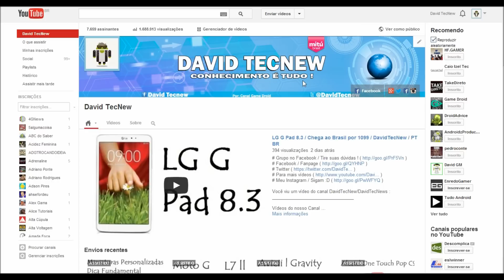WhatsApp com 430 milhões de usuários / Notícias Rápidas / DavidTecNew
Brasil / Portugal / Língua Portuguesa / DavidTecNew

Parceiros visitem /

A empresa emprega 50 pessoas, 25 engenheiros e 20 dedicados apenas ao suporte aos clientes.
WhatsApp com 50 pessoas, 25 engenheiros e 20 dedicados apenas ao suporte aos clientes.